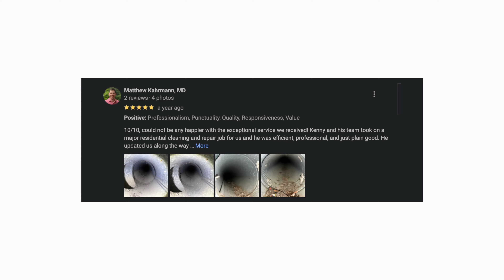DUCT CLEANING SOLUTIONS